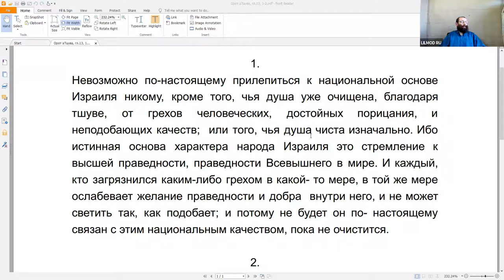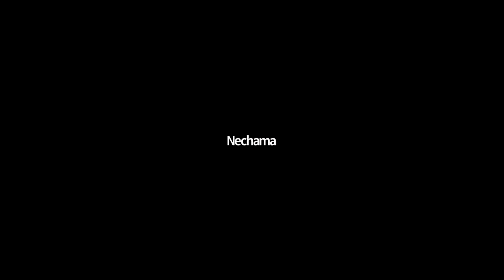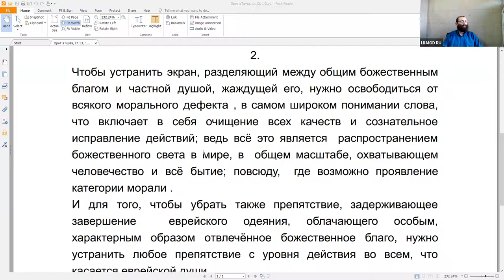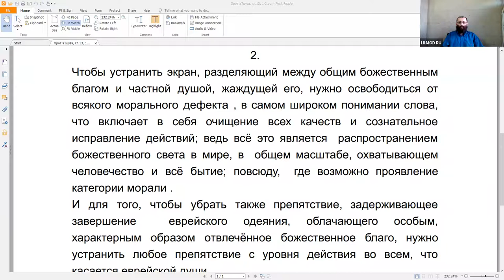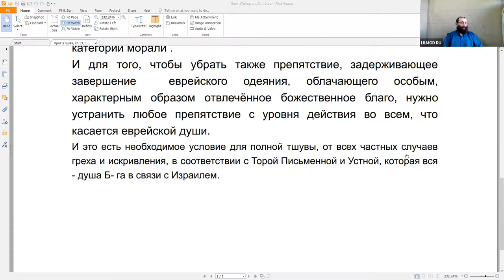Курс "Рав Кук "Орот А Тшува" - Исправление Мира и Человека", Натан Котляров, 01.06.2021